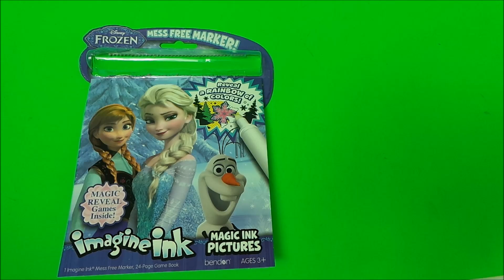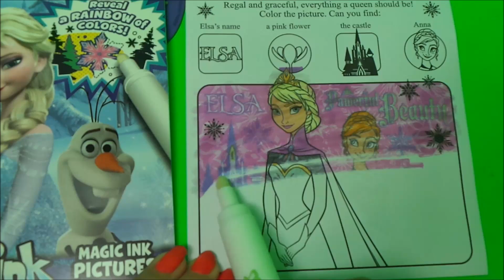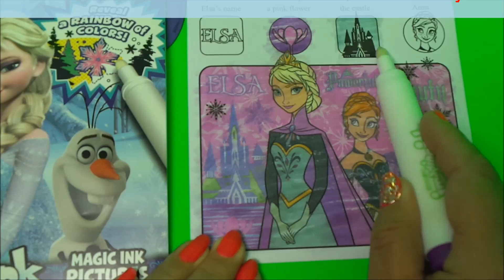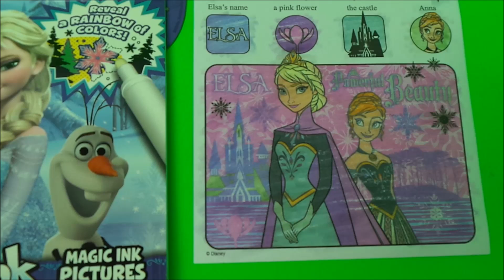Disney Frozen ELSA Imagine Ink Rainbow Color Pen Art Book with Surprise Pictures MGTracey Video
ELSA !!! Disney Frozen Imagine Ink Book has a pen that doodles like magic! It looks colorless but it colors in rainbow and reveal secret pictures of Disney Frozen movie characters like Princess Anna and Queen Elsa. Search and find all the surprise pictures.
Here are my other favourite toy videos that you may like to watch :-

Music by Peter Sandberg (Epidemicsound.com) - MGTracey is a unique channel bursting with fun, positive, happy energetic place featuring popular videos on Disney Frozen Disney Princesses, Littlest Pet Shop LPS, Shopkins, Inside Out, Mermaids, My Little Pony MLP, Lego, Barbie dolls, Play Doh, and much muchy more!!! Everything from bedtime stories, series, movies, playset toy reviews, hauls, mystery surprise blind bag openings, and DIY do it yourself fun crafts!